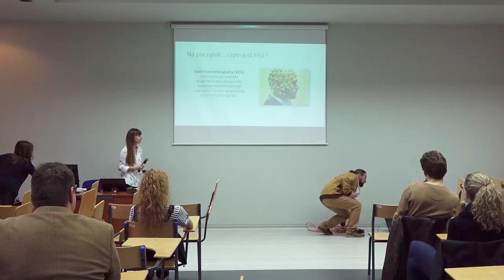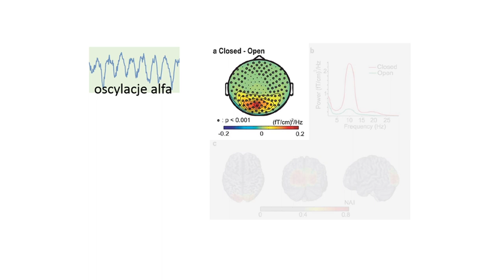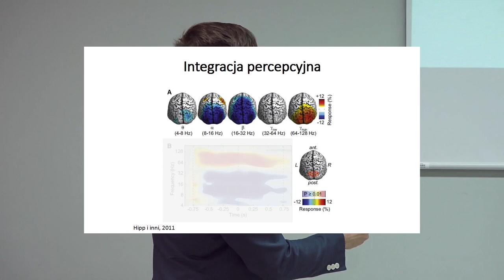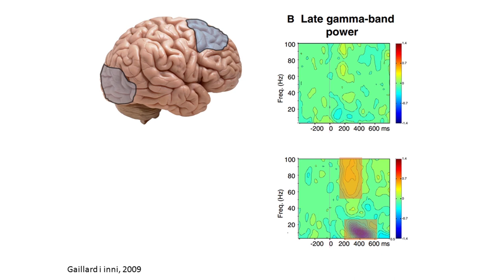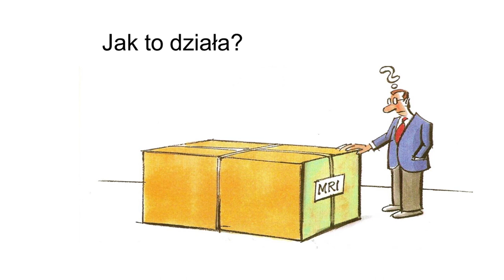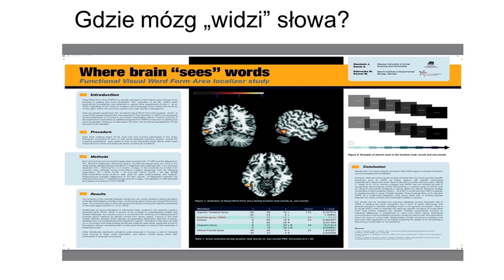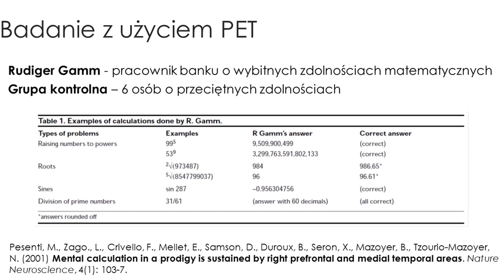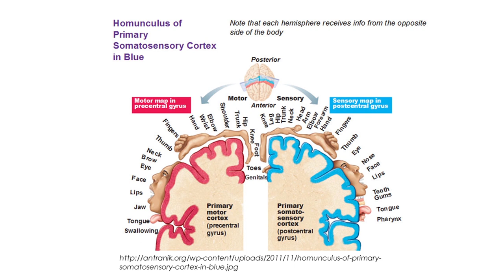"Jak badać mózg?" - M. Magnuski, A. Kołodziej, A. Kozak, P. Sobczak, T. Gąsiewski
Czy komórki naszego mózgu się komunikują i jak to podsłuchać? Jak śledzić ruchy oczu i po co właściwie to robić? Dlaczego rezonans magnetyczny huczy i po co mu magnes? „Jak badać mózg” to krótka historia o tym, jakie metody wykorzystują dziś naukowcy do zgłębiania tajemnic mózgu, podczas której absolwenci i studenci neurokognitywistyki postarają się odpowiedzieć na męczące Was neuro-pytania.